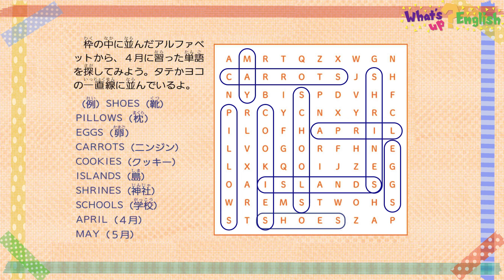What’s up? English あと何日？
今月のフレーズは、How many _____?（～はいくつありますか？）ジンベイザメくんの悲しすぎるエピソード。何が起こったのかチェックしてね。＝2024年4月25日付　読売KODOMO新聞掲載